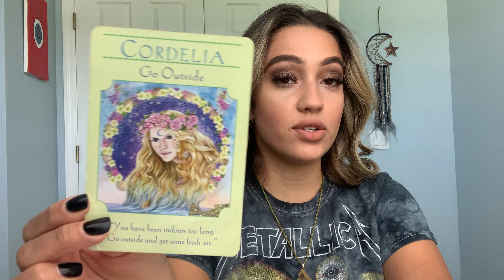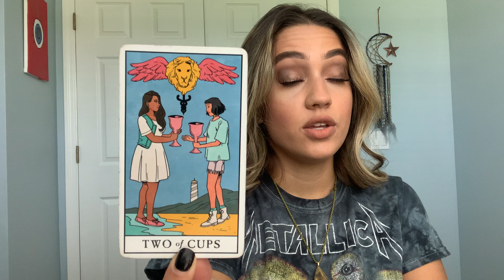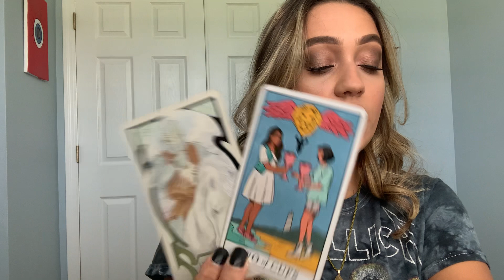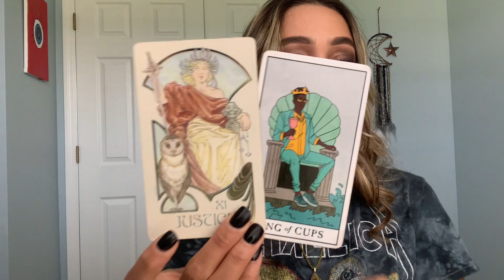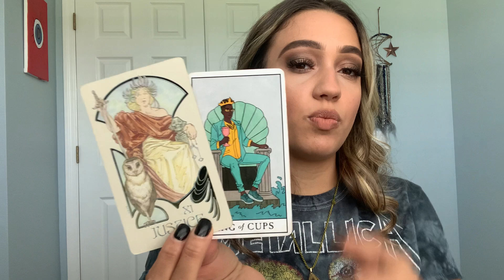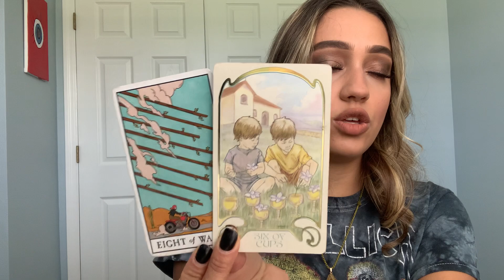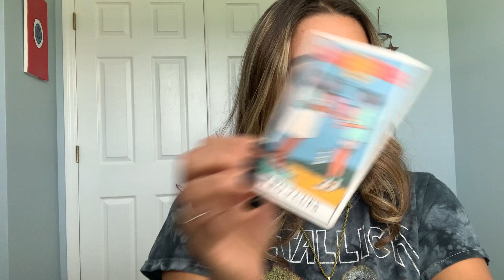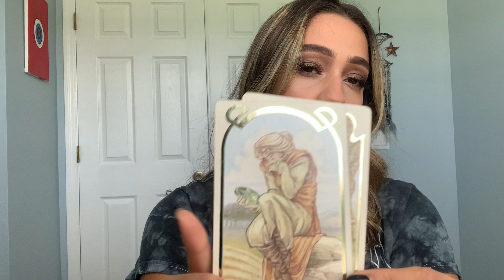Sagittarius ♐️ - Someone wants to talk and “apologize” and the other is “Over it”.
Hello Lovelies ! 🌻 October 2021

This is a General Reading for the sign listed in the title.

Tiktok.com/@WitchyGirlTarot
Instagram.com/WitchyGirlTarot
Facebook.com/WITCHYGIRLTAROT
Twitter.com/WITCHYGIRLTAROT

1. Video Chat Readings - $44.44

Readings are scheduled in advanced and done using Zoom, or Skype.

2. Pre-Recorded Message : $33.33

A 30-Minute pre-recorded video message sent within 1-2 days after payment. You will receive an "Unlisted" Youtube link with your message.